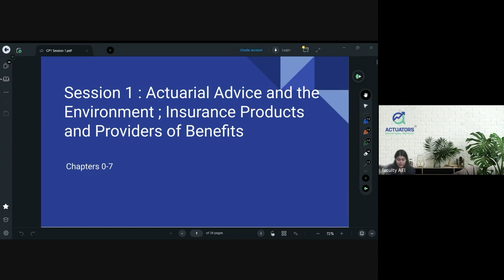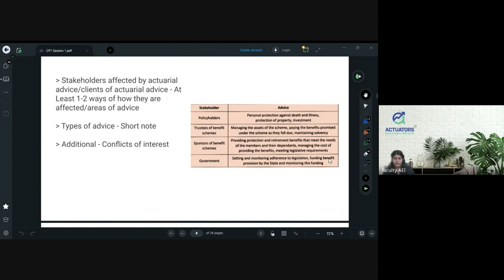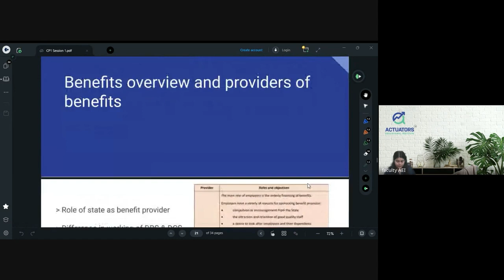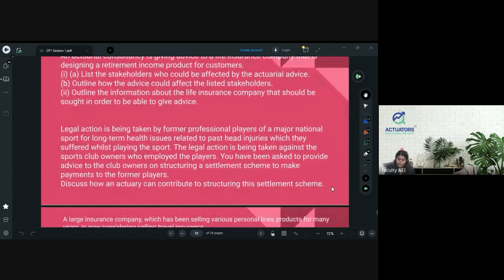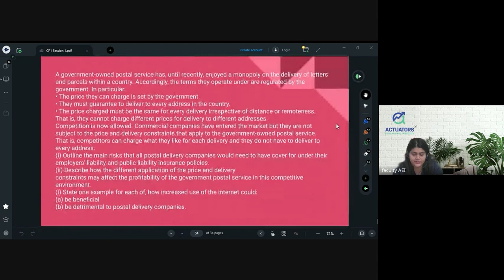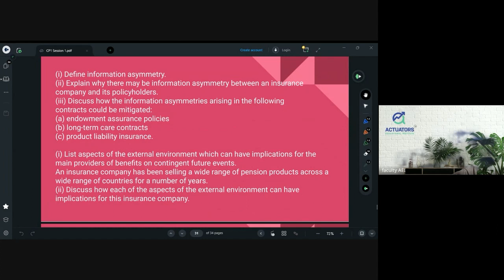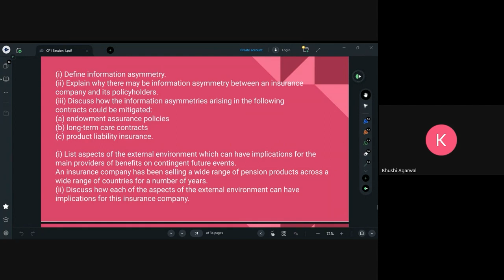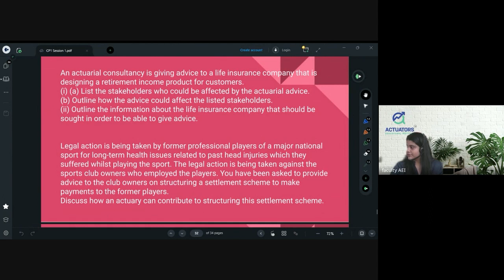Masterclass | CP1 | Actuarial Advice and Environment : Insurance Products and Providers of Benefits